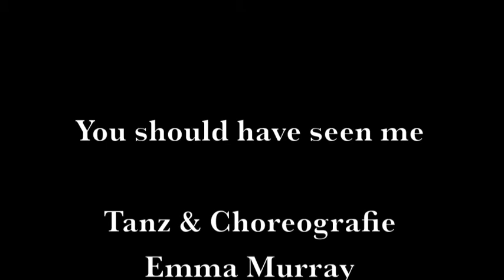You should have seen me 2 - open space Spielboden Dornbirn 2011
You should have seen me 2